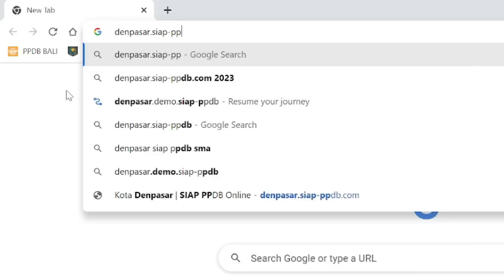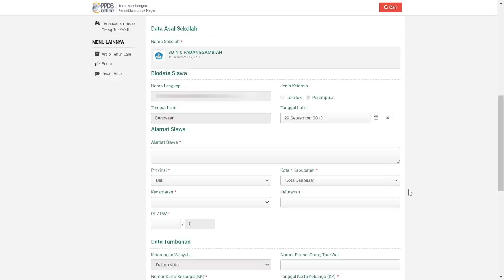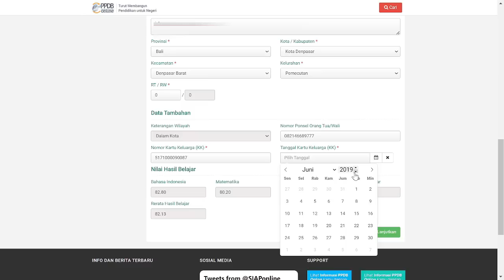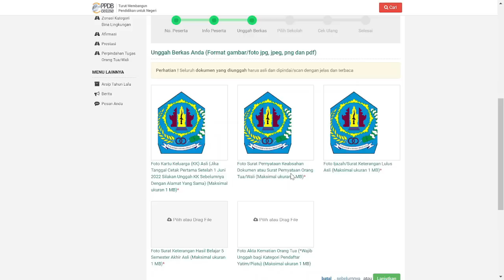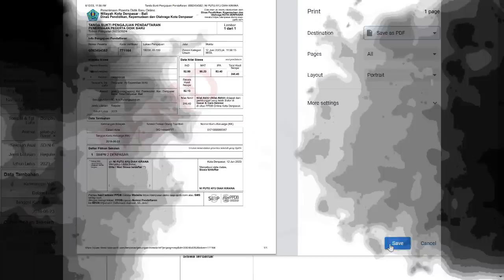TATA CARA PENDAFTARAN JALUR ZONASI KATEGORI UMUM - PPDB 2023 KOTA DENPASAR